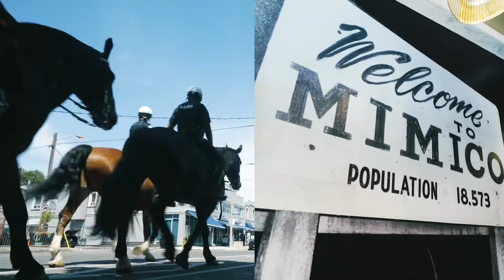THE BUCKINGHAM - GRAND CENTRAL MIMICO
Newest Address in the highly regarded community of Mimico